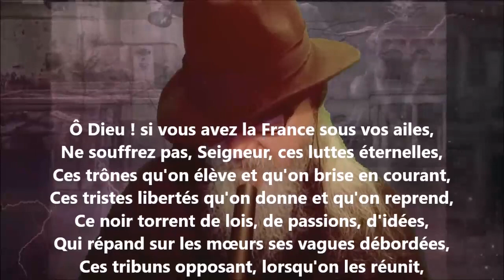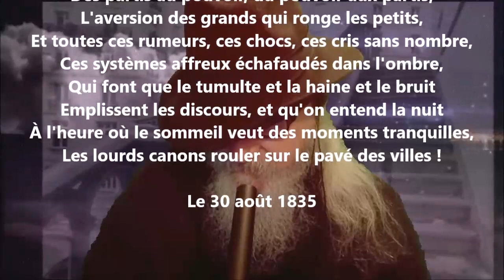Ô Dieu ! si vous avez la France sous vos ailes... - Victor Hugo lu par Yvon Jean